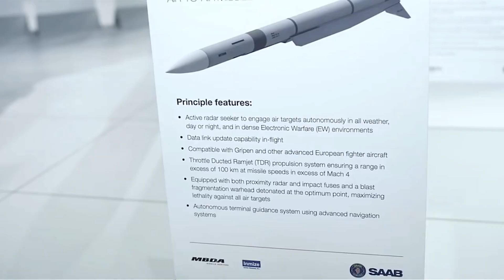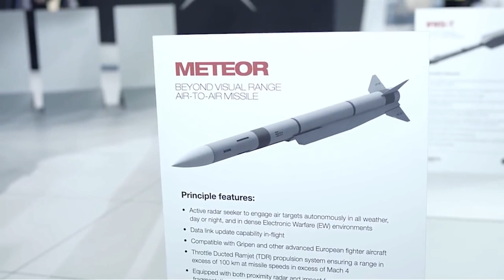JET TEMPUR KF-21 BORAMAE SUKSES UJI TEMBAK RUDAL METEOR DAN SENAPAN MESIN GATLING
Pesawat tempur KF-21 Boramae yang dikembangkan Korea Selatan sukses melakukan uji tembak rudal Meteor dan senapan mesin Gatling 20mm. Pengujian sistem senjata ini merupakan bagian penting sebelum pesawat tempur KF-21 Boramae masuk fase produksi massal.